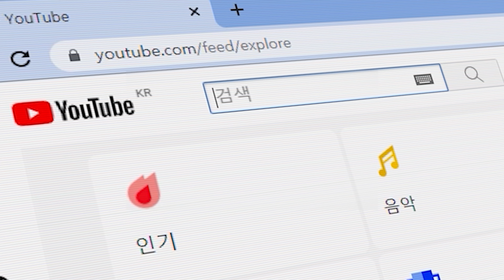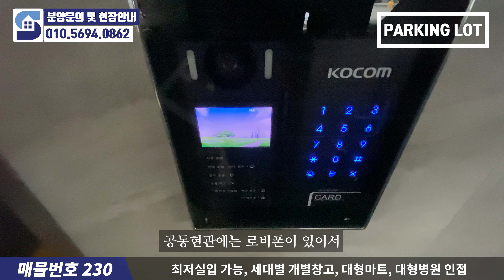물건 많으신 분들은 꼭! 보셔야할 인천신축빌라 / 세대 개별창고 제공+가성비 좋은 분양가+초깔끔한 3룸 l Korean House Tour l 매물번호 230번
✔ 소재지_인천광역시 미추홀구 숭의동
✔ 주차_100%
✔ 분양면적_121㎡
✔ 도원역(1호선)&숭의역(수인분당선) 인접
✔ 최저실입 가능
✔ 세대별 개별 창고 제공

신축빌라 현장은 건축주 요청에 의해

Price (Currency Rate 1U$ = KRW 1,247.40 / Apr. 26, 2022)

▶ Chapter

00:00 Opening
00:43 Summary
01:24 Parking lot
01:53 Entrance
02:41 Bathroom 1
03:18 Kitchen
04:06 Living room
04:37 Room 1
05:14 Bathroom 2
05:50 Room 2
06:18 Room 3
07:11 Outro